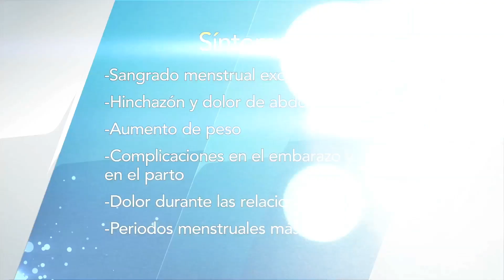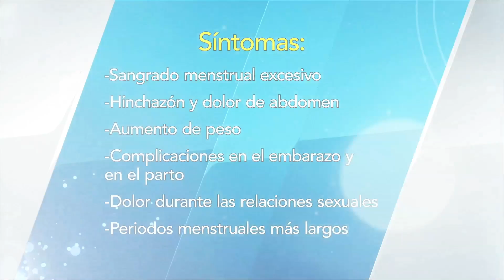MIOMAS - HACIA UN NUEVO ESTILO DE VIDA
Tema: Miomas